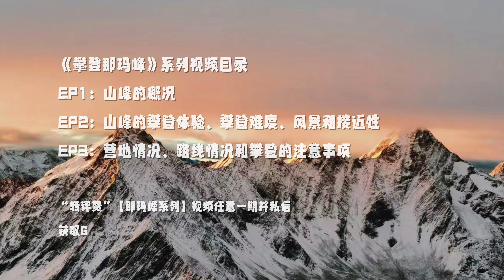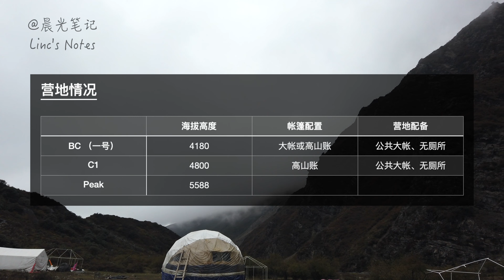【登山】攀登那玛峰【3/3】- 营地情况、路线情况、攀登计划和注意事项 | 还在想四姑娘，来登爬贡嘎雪山那玛峰吧？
那玛峰攀登过程一般为4天。实际上，攀爬和下撤过程共计48小时左右。下面我们分别从营地情况、攀登路程和时间安排三个方面详细介绍。

总体而言，那玛峰的营地循规蹈矩。这里分三个方面介绍：佛系的“共享营地”、少见的“动物群落”、可见的“人类遗迹”。